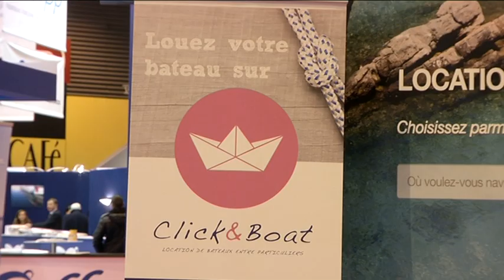Application Click&Boat sur BFMTV @ Salon Nautique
Click&Boat leader de la location de bateaux entre particuliers était présent au salon nautique de Paris pour vous présenter son application mobile à BFM TV.